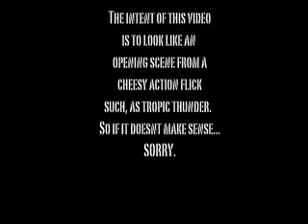Whatever Video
Dane White, Chris Wade, Dustin, Ngyuen, Directed and Produced By Ryan Kracinski, Color Correction David Houghten